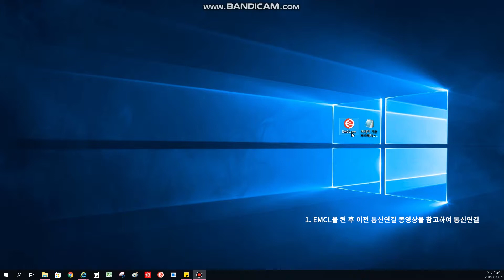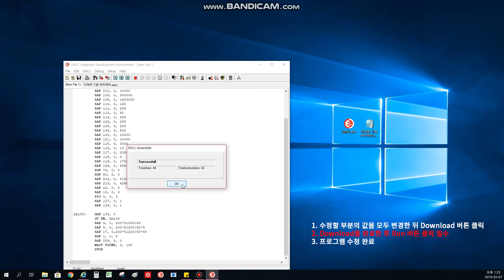ERAETECH EMCL PROGRAM_프로그램 수정 방법